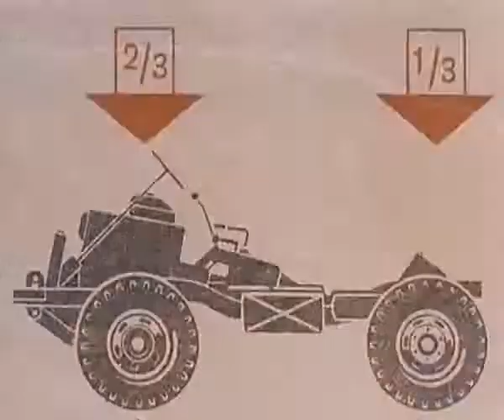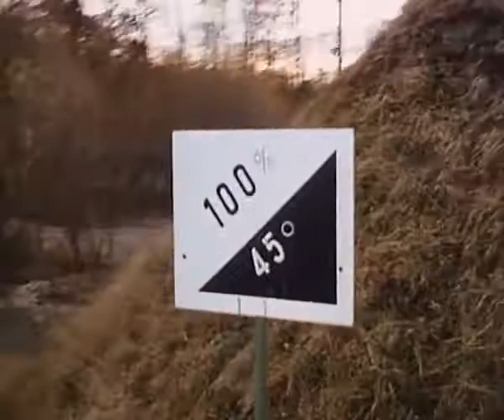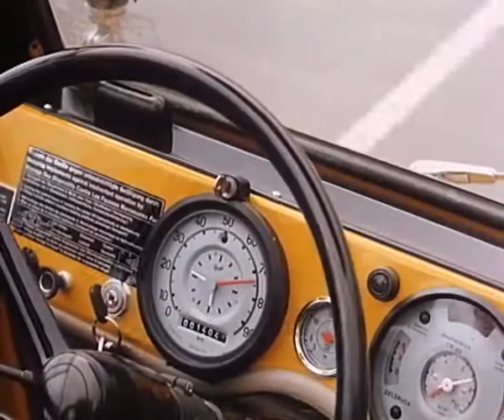Mercedes Benz Unimog We present a historical commercial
some history of unimog